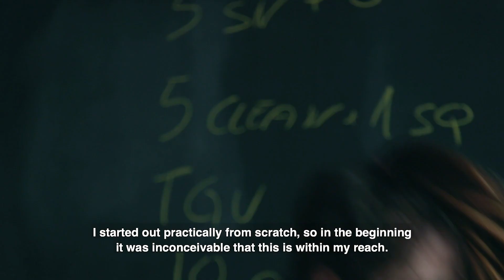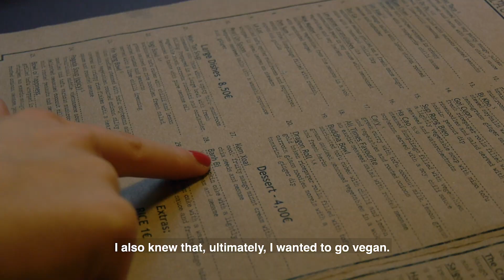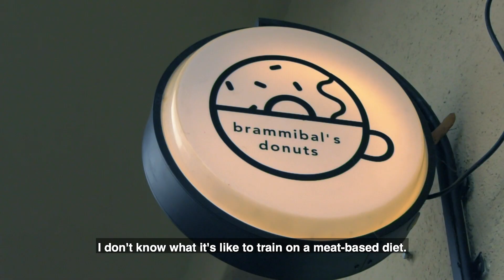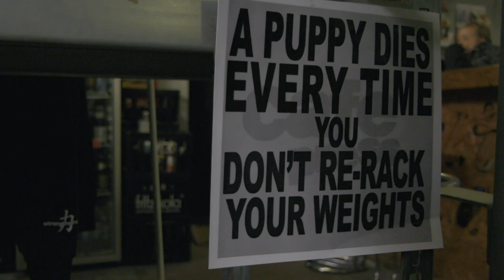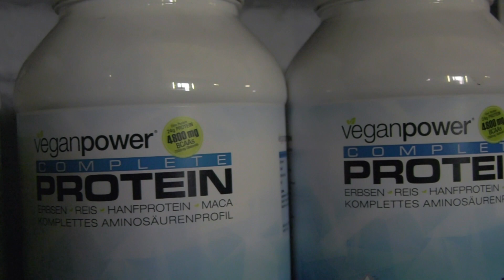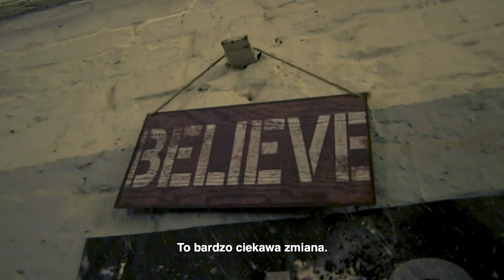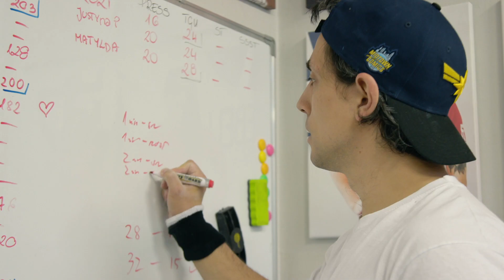Emil Stanisławski - Jasna Strona Mocy S02E01 | Sportowcy na diecie roślinnej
Emil jest instruktorem kettlebell Strong First, na co dzień prowadzi zajęcia w Akademii Kettlebells Warszawa. Należy do kadry Top Team Kettlebells Polska — grupy najbardziej zaawansowanych osób w Polsce trenujących z odważnikami metodą hardstyle. W 2018 roku jako czwarta osoba w Polsce otrzymał tytuł Top Team Instruktor. Rok temu zajął drugie miejsce na Mistrzostwach Polski w Półmaratonie Kettlebells.
Wśród jego podopiecznych znajdziemy zarówno nowych instruktorów StrongFirst jak i osoby zaliczające egzaminy do kadry Top Team. Swoja przygodę ze sportem zaczynał w polskiej sekcji capoeira FICAG.
Razem ze swoją dziewczyną od ponad 7 lat redaguje portal veganworkout.org.pl. Były pracownik Fundacji VIVA i koordynator kampanii Zostań wege na 30 dni.

Jeśli chcesz dowiedzieć się więcej, wejdź na stronę jasnastronamocy.pl ⬅ i ściągnij naszego e-booka.

Ponadto w tym odcinku:
Akademia Kettlebells Warszawa
The Game Changers
zobacz na Netflix: